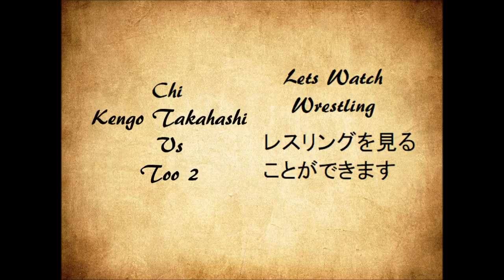Chi: Lets Watch Wrestling 3/7/18 (Fire Pro Wrestling Word)